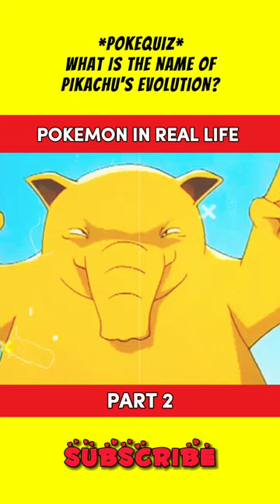Pokemons based on real life Animals